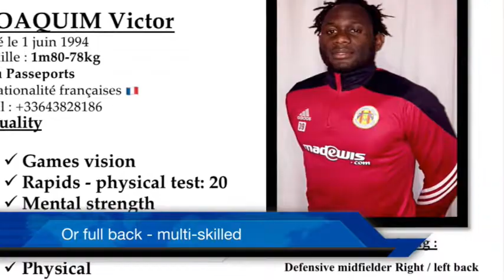Scout vision present: Player N°97 (France - Midfield)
- Représentative: Free player
- Transfer markt: Yes
- Year: 1994
- Country: France
- Position: Def midfield / Central defender
- Qualit: Vision game / Passes
- Foot: Both